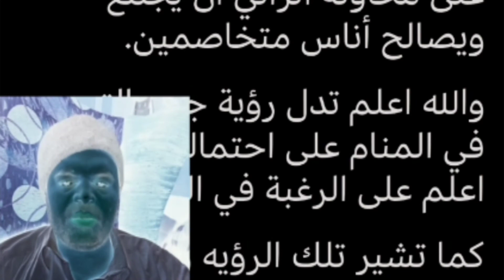تفسير حلم أوراق التين في المنام | محمود منصور | تفسير الاحلام